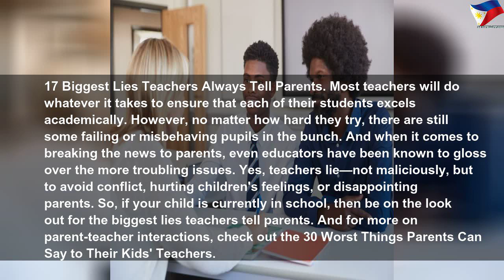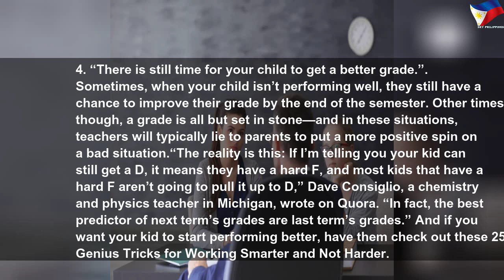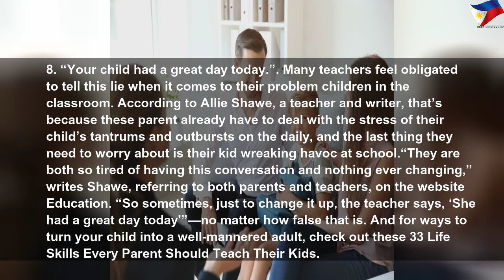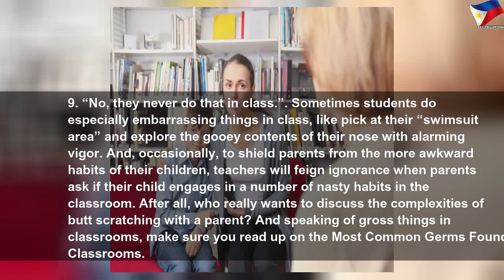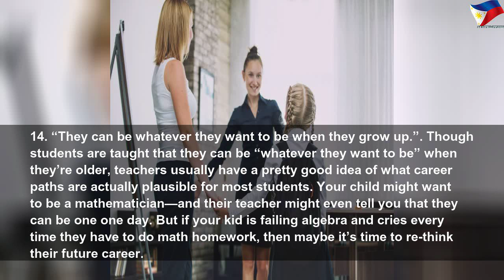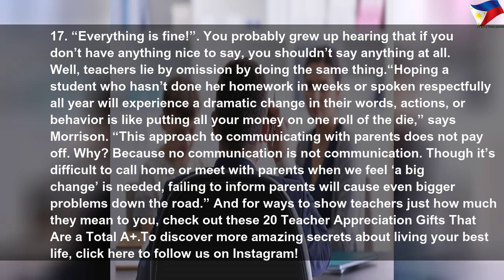Biggest lies teachers always tell parents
Biggest lies teachers always tell parents | High Thing